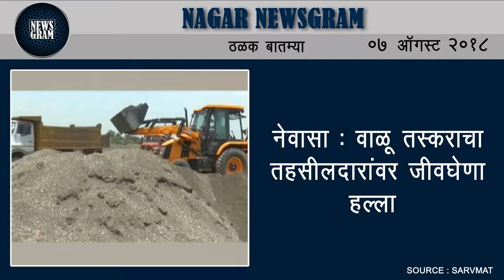Nagar Newsgram | Nagar News | Today's News Headlines | 07 August 2018